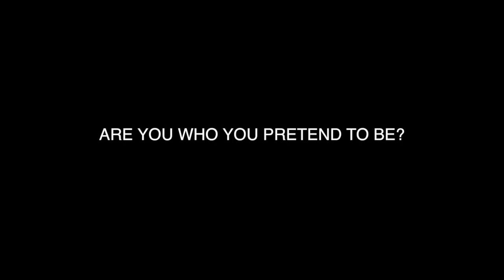Blue Cloud - Dreams End - HOMHOMHOM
DREAMS END (2015)

Who do you pretend to be?
This floating world is a dream ...

Edited at Mount Chicago
HOMHOMHOM.COM